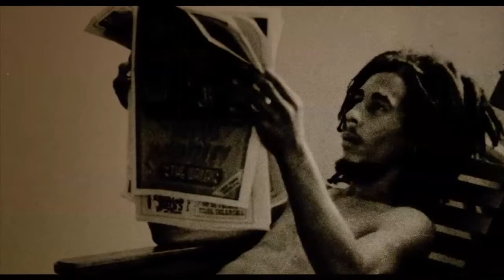Marley - Trailer ufficiale italiano - Sceglilfilm.it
Kevin Macdonald, uno tra i più esperti documentaristi e filmmaker della nuova generazione, ha realizzato un film che può essere considerato il documento filmato ufficiale su Bob Marley, sulla sua vita e sulla sua rilevanza internazionale. Le riprese hanno avuto luogo in posti lontani tra loro come il Ghana, il Giappone e la Gran Bretagna, oltre che nell'amata Giamaica di Bob e negli Stati Uniti, e rappresenta un vero evento perché per la prima volta la famiglia di Bob ha autorizzato l'utilizzo dei propri archivi privati.
Macdonald, lavorando assieme alla famiglia Marley, a Chris Blackwell e a Steve Bing, ha diretto il film destinato a diventare il più importante documentario autorizzato sulla vita, l'influenza e l'impatto globale esercitati da uno dei più importanti cantanti, compositori, musicisti e attivisti della storia: Bob Marley.